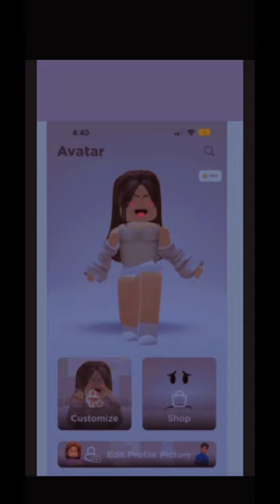Easy way to look rich- 🤑 🤑